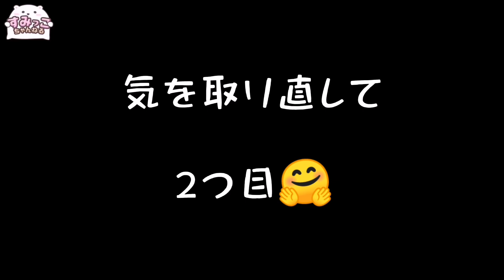【地球グミ】でイカゲームのカルメ焼きって本当に作れるの？見よう見まねでやってみたら凄い事になった!!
地球グミや目玉グミ、今回初のイカゲームグミを使ってイカゲームの型抜きを作ってみました☆大好きなかっちゃんの動画を見てやってみたけど、かなり難しかったみたい😓
はたして憧れの型抜きはできるのでしょうか？

大好きなすみっコぐらしのオモチャやグッズを紹介したり、流行りのゲームやＵＦＯキャッチャー、その他サンリオグッズなどいろいろですが、とにかくのんびりやっているチャンネルです☆
まだまだ駆け出しユーチューバーですが、子供達楽しく撮影に挑んでおります☆どうか応援のほどよろしくお願いします！！

ものすごく！ものすごく嬉しいです(/ω＼)

オススメASMR(咀嚼音)シリーズ

■楽曲提供
GT-K（DOVA-SYNDROME）